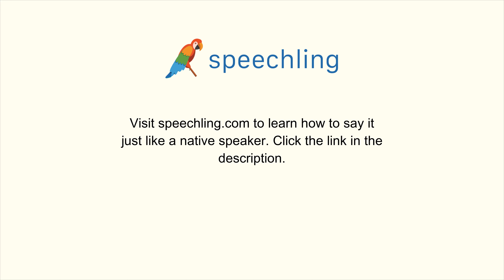How to say "Feel" in Portuguese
Male Voice:
Sentir

Female Voice:
Sentir

Male Voice Translation:
Feel

Female Voice Translation:
Feel